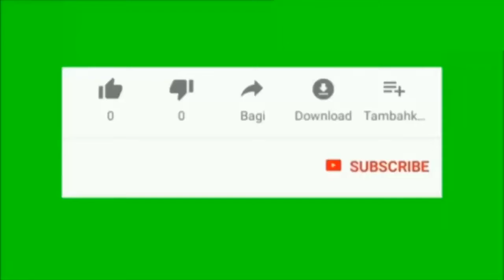Pizza sauce bnany ki asan r mazedaar recipe پیزا سوس بنانے کی آسان ریسپی | Cooking with ahmad mom